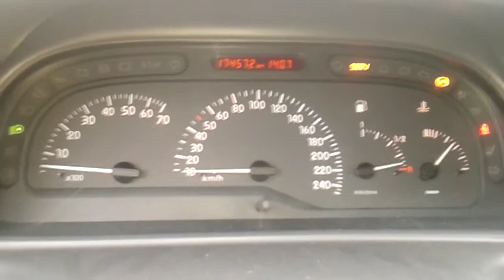Renoult Laguna 1,8i 1999